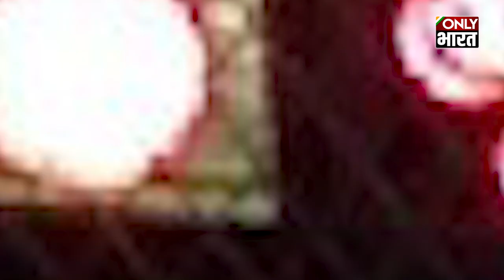Virat Kohli और Umran Malik पर बकवास करने वाले Pakistani Cricketer Sohail Khan की खुली पोल।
इस पाकिस्तानी बॉलर ने पहले खुद को विराट का बाप बताया, फिर उमरान मलिक की रफ्तार का मजाक उड़ाया। अब पता चला कि किस लालच में ऐसा कर रहा था सोहेल खान